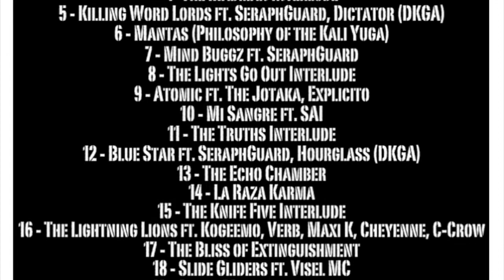The Seer (Intro) - Morning Star/DNRX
Name your price from free and up: To each according to their abilities. Bless!